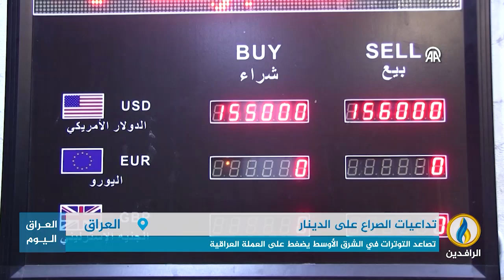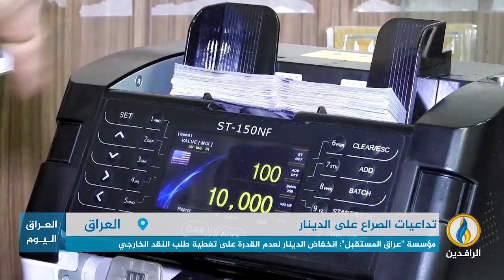تقرير إخباري.. تصاعد التوترات في الشرق الأوسط يضغط على العملة العراقية